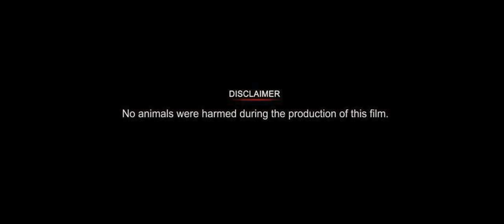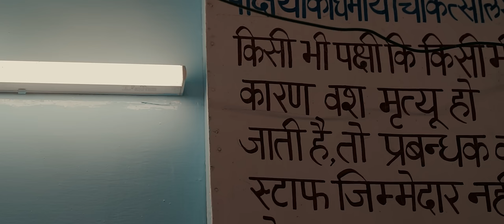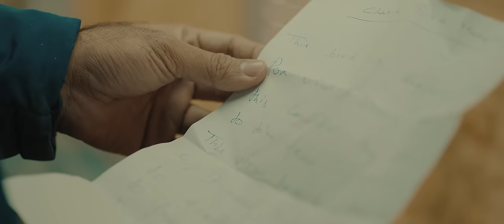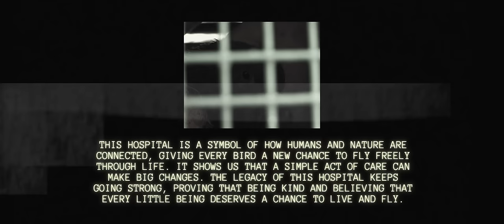I WILL FLY | पंखों की दुनिया | INDIA's FIRST BIRD HOSPITAL | DELHI | DOCUMENTARY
Within Delhi's Jain Mandir, stands India's First Bird Hospital, 'Charity Birds Hospital ', where injured and unwell birds rescued from streets are given a second chance in life to fly in the skies again.

It's a place where kindness becomes a universal language, spoken through the selfless actions of the dedicated staff. They put in a lot of effort to make sure the birds become healthy again. Inside the hospital, the birds, once weak and hurt, become strong and healthy again. It's a place where everyone works together to ensure every bird, no matter how small, can enjoy a good and healthy life.

This, is not just an ordinary hospital, it's a reminder that every being, no matter how small, deserves a chance to live freely.

Direction| DOP| Sound Effects| Editing| Colour Grading|- Abhishek Sachidanandan

Do watch the full documentary and let me know your respnses!